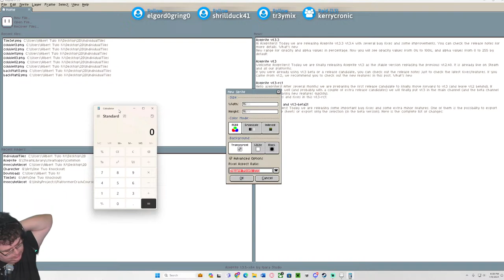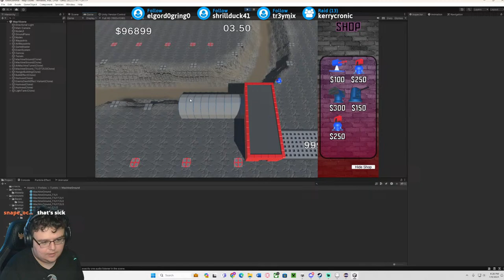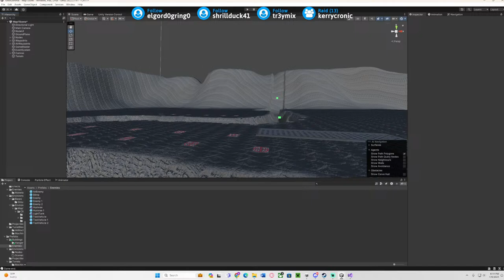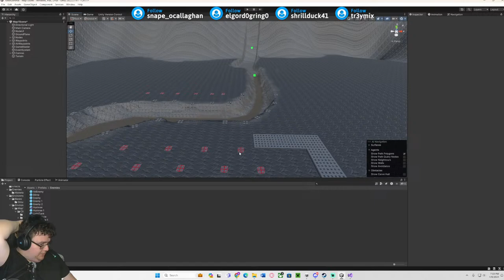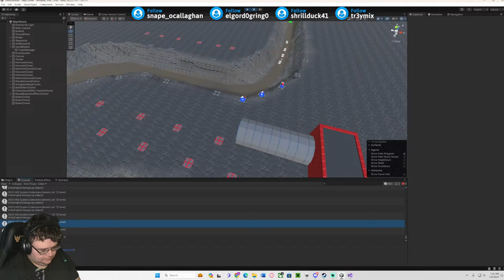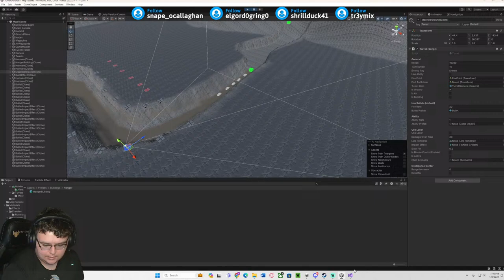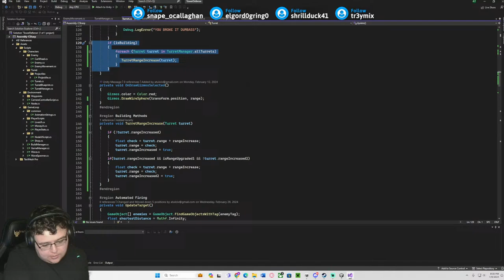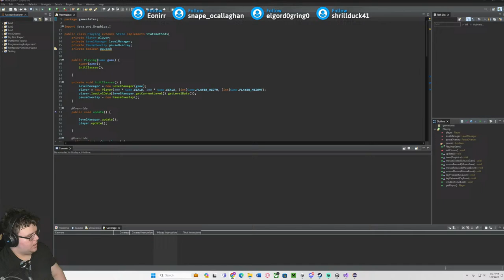Trying to learn ART | Java | Unity